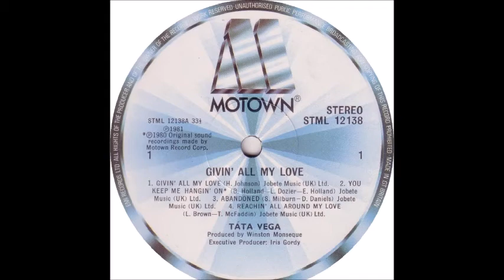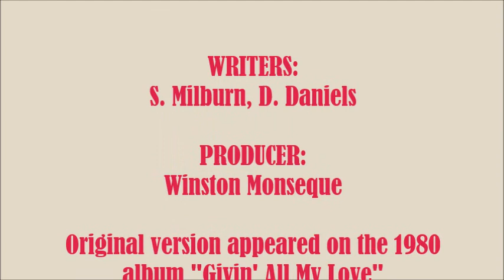Tata Vega - Abandoned (How Glad I Am Re Edit)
The fourth and final album Tata Vega recorded for Motown seemed to get lost in the shuffle of the 'disco backlash' - but it's equally as good as her other illustrious work. Among the many worthwhile tracks is 'Abandoned' - and here is my extended edit of this winner...